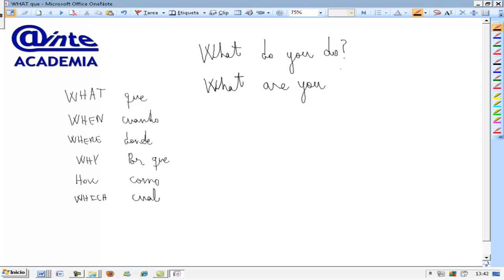Particulas interrogativas When Where Why How What Ingles 3º ESO AINTE